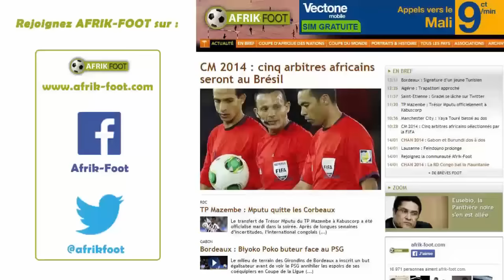Algérie : Ghoulam expulsé contre la Guinée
Excédé en fin de partie par la prestation des Fennecs, Faouzi Ghoulam n'a pas hésité à lancer le ballon sur un adversaire.

Algérie vs Guinée (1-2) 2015 Algérie vs Guinée (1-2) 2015 Algérie vs Guinée (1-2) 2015 Algérie vs Guinée (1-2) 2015 Algérie vs Guinée (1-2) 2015 Algérie vs Guinée (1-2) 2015